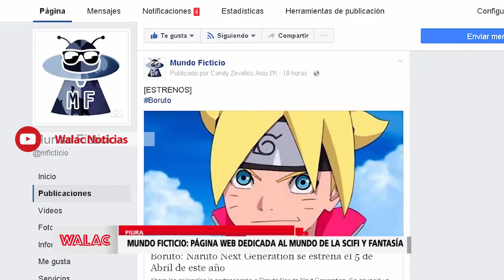Conoce 'Mundo Ficticio': Página web dedicada al universo de la ficción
Mundo Ficticio es una página web dedicada a todo lo referente a la ciencia ficción y fantasía. Sus integrantes cubren eventos realizados en la ciudad de Piura y publican las últimas noticias sobre cualquier acontecimiento del género ficción.
Búscalos en Facebook como @Mficticio.